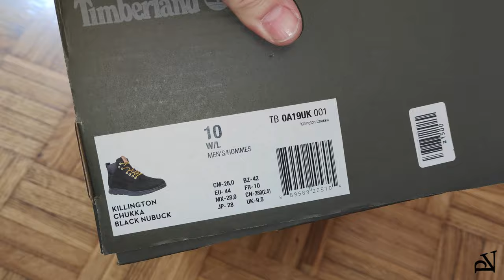Timberland Killington Chukka A19UK/TB0A19UK0011 Black , Μαύρα Ανδρικά Μποτάκια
TIMBERLAND - Killington Chukka A19UK/TB0A19UK0011 Black Μαύρα Ανδρικά Μποτάκια A19UK